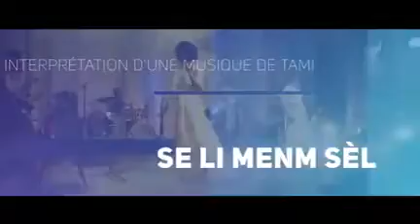Micaëlle Dorce ap chante /SE LI MENM SÈL [ Tami] - Concert Live